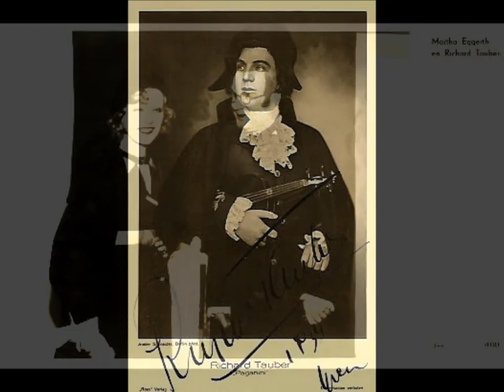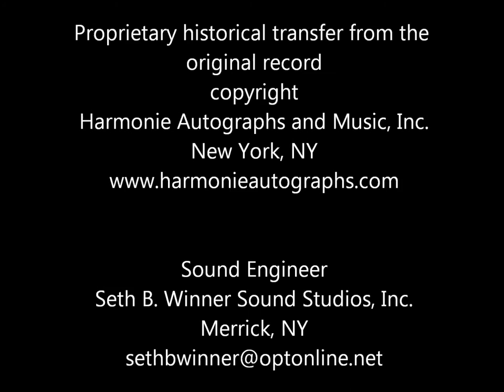Richard Tauber sings Morgen, acoustic Odeon, 1922 in glorious sound.wmv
One of Tauber's first records, heard to it's best advantage with the spectacular remastering of Seth B. Winner Sound Studios, Inc.  The 1922 acoustic is perhaps the best of the takes he made of the lied over the years.  The 1932 electric recording which is best known is wonderful as well, but we prefer this take.

Proprietary transfer copyright Harmonie Autographs and Music, Inc., New York, NY